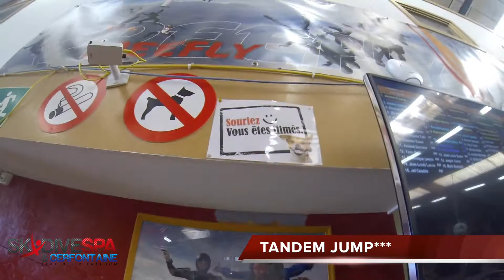Skydive Spa - take off to freedom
An amazing place, great atmosphere, experienced jumpers, great hospitality, friendly staff, and, most importantly, well-maintained aircraft and suits. Would recommend everyone out there in the vicinity, regardless of whether you have a thing for flying or jumping, to try this at least once !!